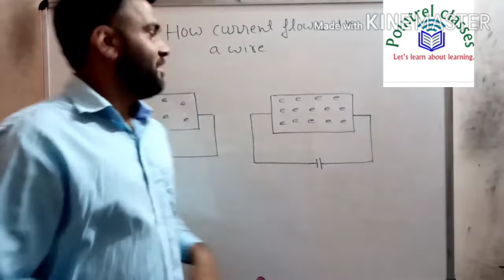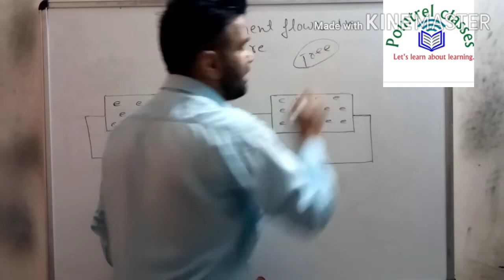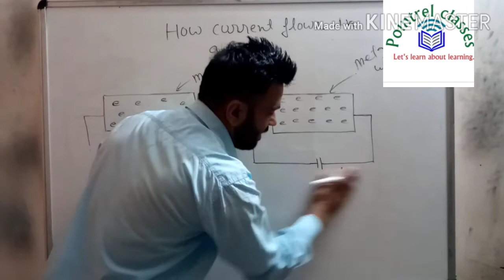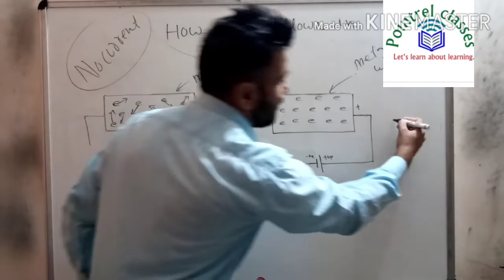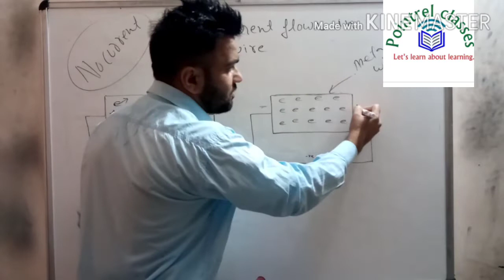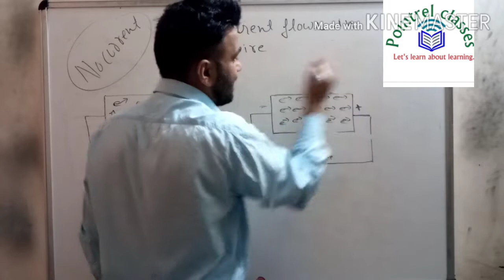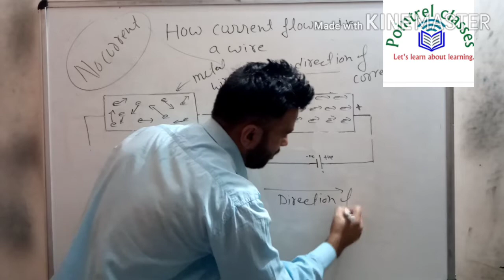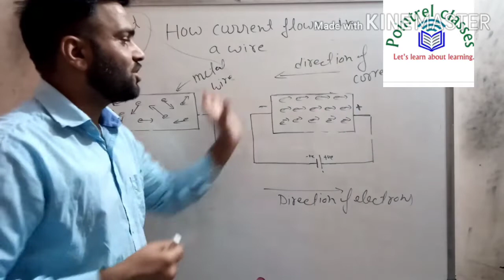How current flows in conductors | direction of current | how electric current flows in wire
here th aspirants will learn about How current flows in conductors | directionofcurrent | flow of electric current | how current flows in a wire | how electric current flows in wire class 10th | conduction of current | direction of current | direction of electrons | flowofcurrentinwire | movement of electrons in wire | electrons |conduction in metals | how conduction takes place | conditions of conduction of current | conductivity | conduction | electricity class 10th | elctricity class 12th